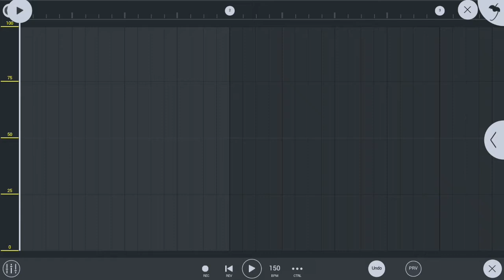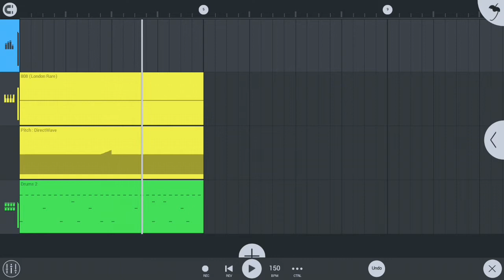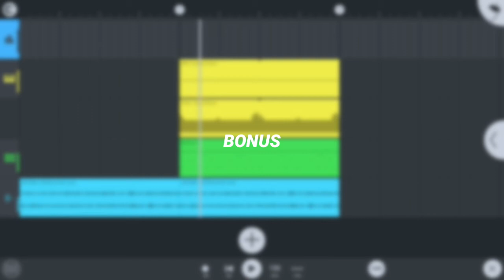808 SLIDE NEDİR NASIL YAPILIR | FLM DERSLERİ #4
Bugün 808 Slide'nin nasıl yapıldığından bahsettim. Umarım beğenmişsinizdir.

Hoşçakalım 😺